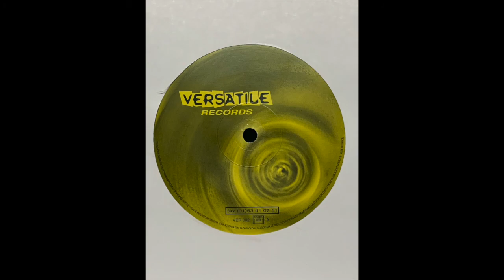Cheek - Venus (Sunshine People) [1996]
Versatile Records ‎– VER 002
(1996)